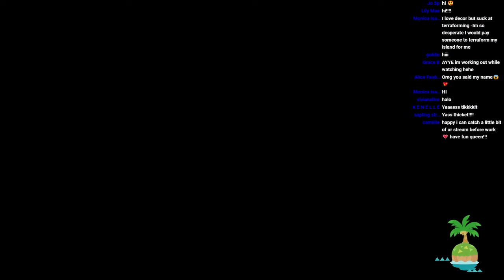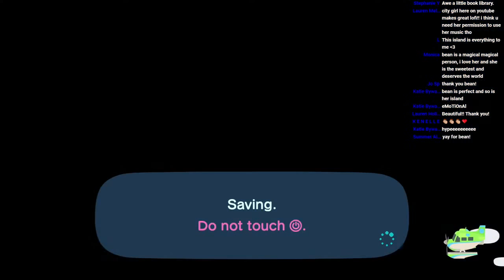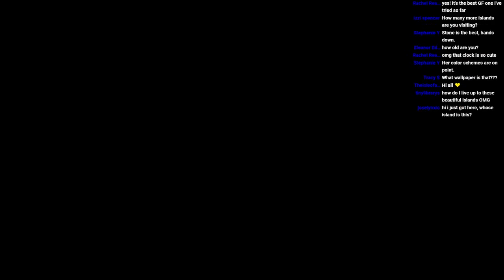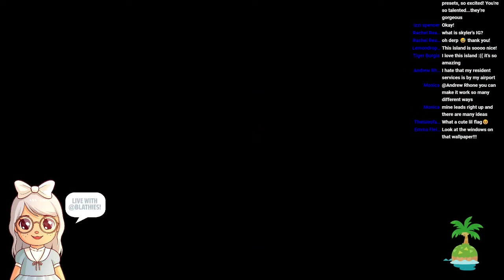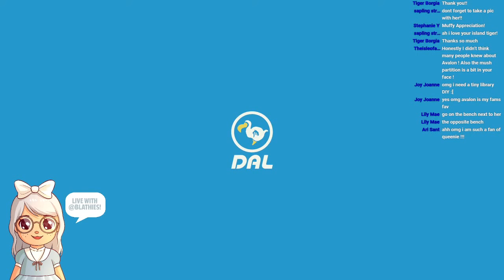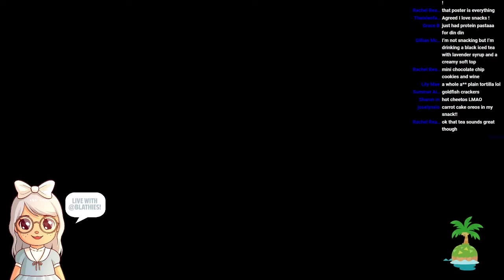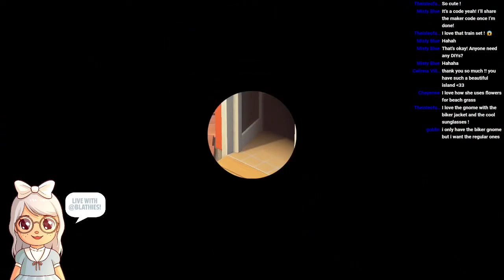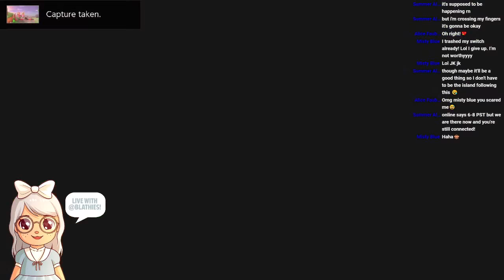Touring the most AESTHETIC, FIVE STAR islands in Animal Crossing New Horizons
Today we’re going to tour some of the MOST AESTHETIC 5 star islands in Animal Crossing New Horizons, from fairycore and cottage core to a tropical paradise to a sleek, Japanese city! All island names and their creators are listed below, so please give these talented folks some love! Grab a snack and get cozy for tonight’s livestream.

♡ Featured ACNH Islands ♡

♡ Art Credit ♡
@sunny_acnh on Instagram